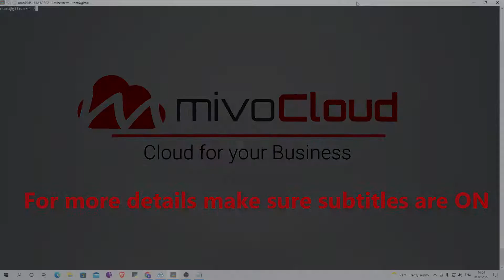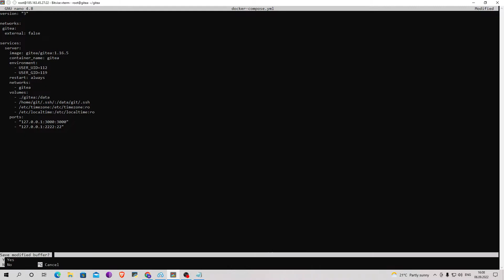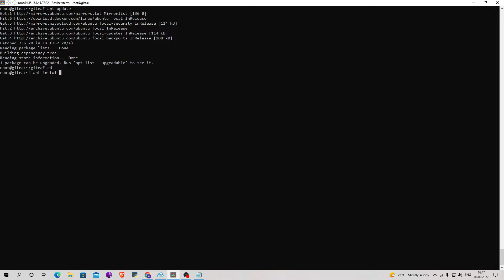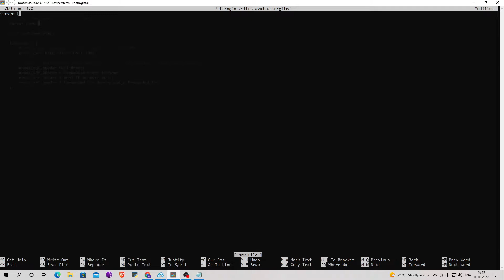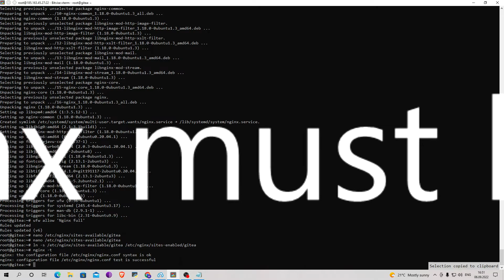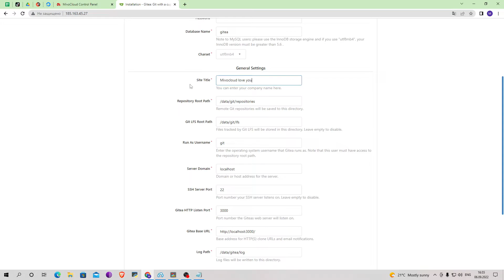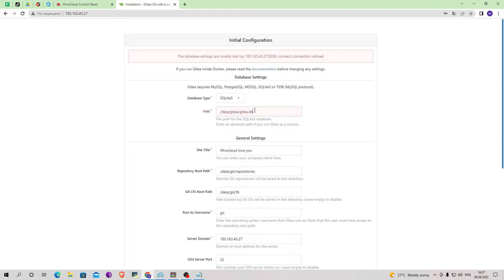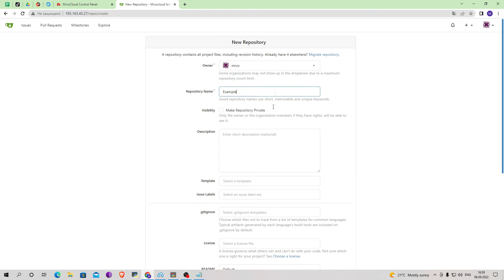How to Install Gitea on Ubuntu Using Docker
In this video you will learn how to install Gitea using Docker. Previously, we have already learned how to install Docker on an Ubuntu server, and therefore this video begins immediately from the moment the user creates Git. At the end of the video, if you do everything the same way I do, you will get a working Gitea

Prerequisites
A non-root user with SUDO privileges
Docker and Docker compose installed on your server
A domain name pointed at your server if u need to use SSL certificates

Commands used

sudo adduser --system --shell /bin/bash --gecos 'Git Version Control' --group --disabled-password --home /home/git git

mkdir ~/gitea
cd ~/gitea

nano docker-compose.yml

version: "3"

networks:
  gitea:
    external: false

services:
  server:
    image: gitea/gitea:1.16.5
    container_name: gitea
    environment:
      - USER_UID=UID_from_step_1
      - USER_GID=GID_from_step_1
    restart: always
    networks:
      - gitea
    volumes:
      - ./gitea:/data
      - /home/git/.ssh/:/data/git/.ssh
      - /etc/timezone:/etc/timezone:ro
      - /etc/localtime:/etc/localtime:ro
    ports:
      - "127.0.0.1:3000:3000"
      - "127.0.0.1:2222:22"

sudo apt install nginx
sudo ufw allow "Nginx Full"
sudo nano /etc/nginx/sites-available/gitea
sudo ln -s /etc/nginx/sites-available/gitea /etc/nginx/sites-enabled/gitea
sudo nginx -t